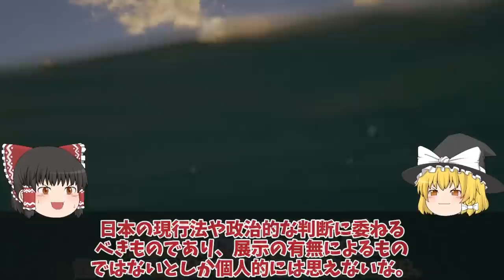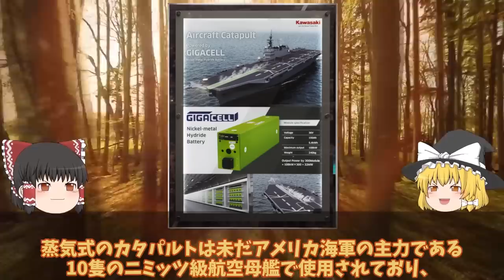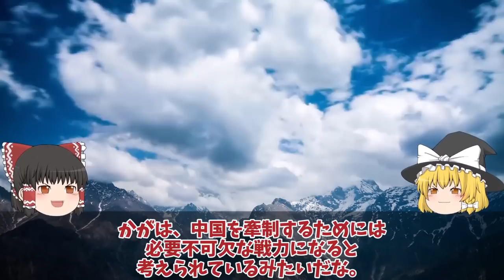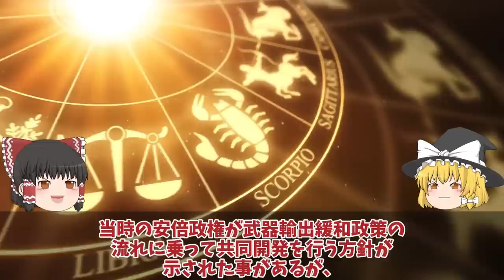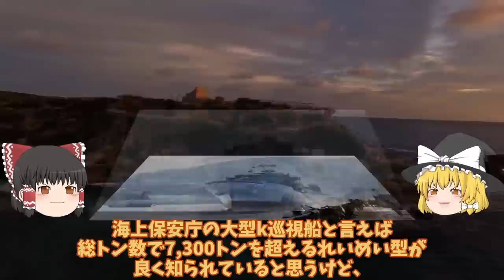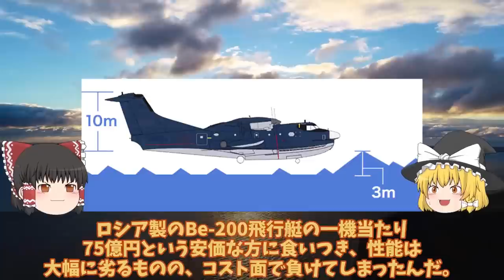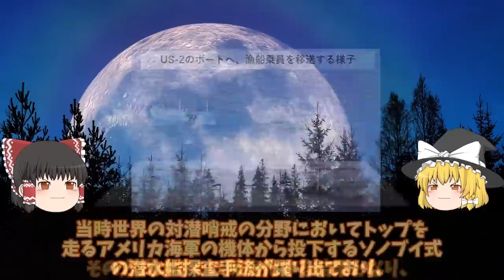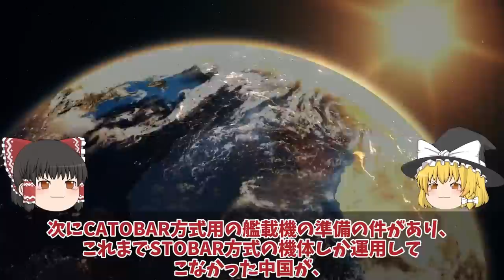【ゆっくり解説・軍事News】自衛隊最強スペシャル 川崎重工ついにカタパルト専用電池開発日本次は大型空母建造計画浮上電磁式カタパルトに大容量電池搭載？【スペシャル・特集】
01川崎重工ついにカタパルト専用電池開発日本次は大型空母建造計画浮上か！電磁式カタパルトに大容量電池搭載？

02海自護衛艦いずも・かが改修計画変更、日米クロスデッキ運用計画に赤信号点灯！F35B戦闘機運用もついに納入開始？

03陸自10式戦車にようやく国連恐れる米国も欲しがるM1M2より上か！世界が戦車を欲しがるまさかの理由とは？

04海保ついに大型巡視船3番艦始動中国恐れる大型巡視船投入か！尖閣部隊へすでに配備決定ゆみはり？

05国連も恐れたUS2に米国も興味を新明和工業が本気で造った！US2救難飛行艇8機目納入世界屈指？

06中空母福建ついに航行試験開始電磁式カタパルトにFC31戦闘機が！米苦戦だが盗み出した技術で成功か？

引用・転載「出典：海上自衛隊ホームページ」
引用・転載「出典：航空自衛隊ホームページ」
引用・転載「出典：陸上自衛隊ホームページ」